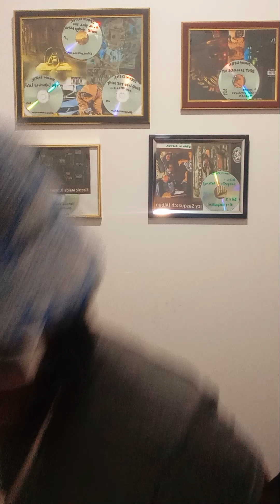jermin costor "Remixes" (BeatsFromScratch)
Recorded at BillionzEnt Studios
 @BillionzEnt.  Studios
Uncut Mixing, Artwork &
 Executive Produced by: jermin costor